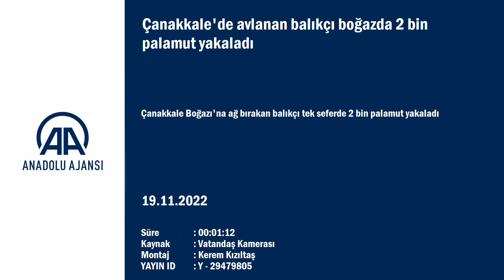Çanakkale'de avlanan balıkçı boğazda 2 bin palamut yakalad